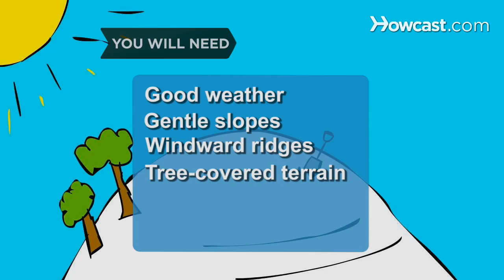How to Avoid Avalanches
You can reduce your chances of being caught in an avalanche during winter mountain hikes by keeping the following tips in mind.

Step 1: Avoid hiking after storm
Avoid hiking immediately after a storm. Most avalanches occur at the time of or shortly after a heavy snowfall.

Step 2: Avoid steep slopes
Avoid slopes with pitches greater than 25 degrees.

Tip
If you must traverse a steep slope, cross at the highest point possible, one person at a time.

Step 3: Stay to the windward side of ridges
Stay on the windward side of gently sloping ridges. The snow is usually thinner there.

Step 4: Avoid treeless slopes
Avoid treeless slopes and gullies. The absence of trees may reflect that previous avalanches have occurred in the area.

Step 5: Watch for cracks
Watch for cracks or small slabs that have sheared off.

Step 6: Listen
Listen for hollow or thumping noises as you walk.

Step 7: Dig snow pits
Use a collapsible shovel to dig frequent snow pits. As you check the structure of the snowpack, be on the lookout for weak layers.

In 1970, an avalanche in Peru killed nearly 20,000 people.